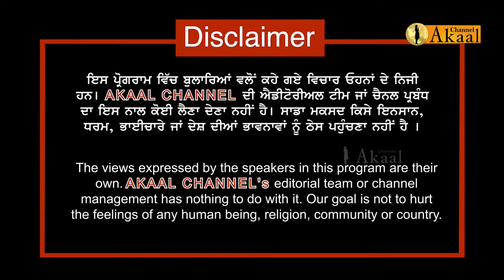ਪੰਜਾਬ ਦੇ ਪਾਣੀ ਨੇ ਲੱਖਾਂ ਨੂੰ ਕੀਤਾ ਪ੍ਰਭਾਵਿਤ-ਹਜ਼ਾਰਾਂ ਦੀ ਹੋਈ ਮੌਤ ਅਤੇ ਸੈਂਕੜੇ ਅਪਾਹਜ ਕਿਉਂ?